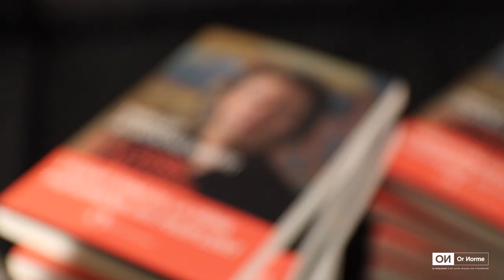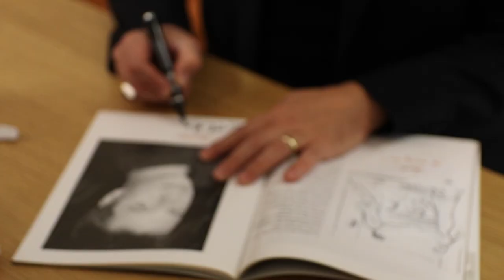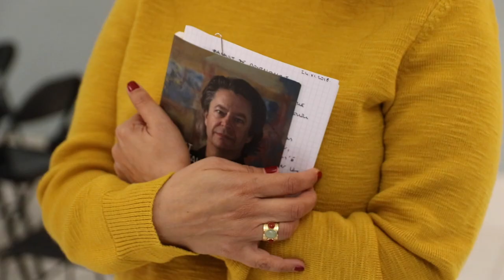Le livre de ma vie // Thibaut de Montalembert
Le livre de ma vie 📚

On a parlé littérature avec l'agent superstar de la série Dix pour cent, Thibaut de Montalembert, venu à la Librairie Kléber Salle Blanche présenter son livre "Et le verbe se fait chair".

Alors à votre avis, quel est LE livre de sa vie ? 📖